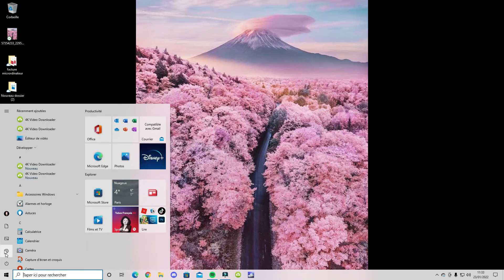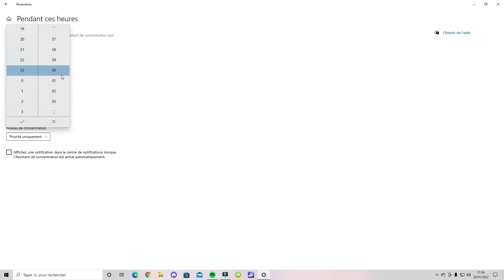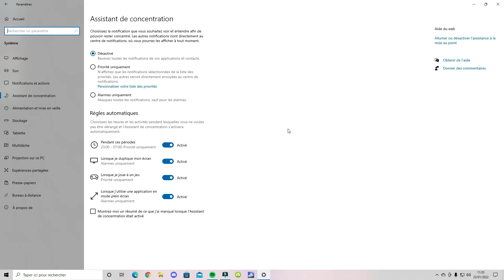windows 10 : comment utiliser et régler l'assistant de concentration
lorsque que vous par exemple, vous regardez un film, jouez ou même travaille, on aime ne pas être distrait par des notifications de son pc
l'assistant de concentration est l'outil idéal pour ne pas être déranger